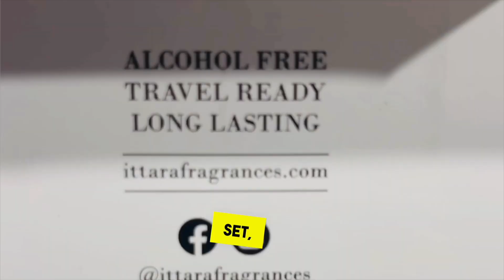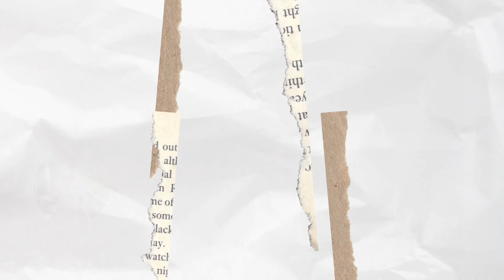Passport Bros: SHE WASHES MY DIRTY SOCKS!! | Hilarious Travel Adventures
Welcome to the wild escapades of the Passport Bros! Join us on our globetrotting journey filled with laughter, cultural encounters, and unexpected twists. In this episode, watch as we delve into the hilarity of daily life on the road, where even the mundane tasks become uproarious adventures. From navigating language barriers to encountering quirky customs, nothing is off-limits for the Passport Bros!

In this side-splitting installment, witness the ultimate test of friendship: laundry day! Brace yourself as one bro finds himself in the hilarious predicament of having his dirty socks washed by his travel companion. The laughter ensues as we navigate the comical chaos of laundry mishaps in foreign lands

Temu:
All you have to do is download @temu 📱
New App users only!! HURRY 🚀